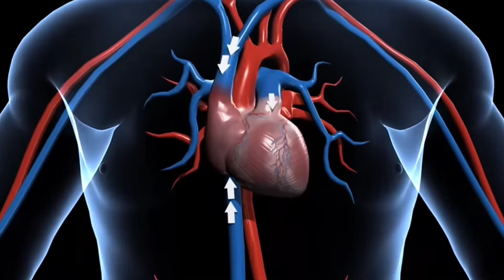জগন্নাথ দেবের আলোকিক রহস্য -Unveiling the Hidden Secrets, strange story behind Jagannath Rath Yatra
ধর্মীয় বার্তা  চ্যানেলে স্বাগতম, যেখানে আমরা সারা বিশ্বের কৌতূহলী গল্পগুলি উন্মোচন করি।  এই interesting video তে আমরা জগন্নাথ রথযাত্রার পিছনের রহস্যময় গল্পের সন্ধান করি, যা ভারতের অন্যতম বিখ্যাত প্রাচীন একটি উৎসব

 জগন্নাথ রথযাত্রার আকর্ষণীয় ইতিহাস, কিংবদন্তি এবং রহস্যগুলি অন্বেষণ করার সময় আমাদের সাথে যোগ দিন।  প্রতি বছর লক্ষাধিক ভক্তকে আকৃষ্ট করে এমন এই বিশাল জনসমূহর পিছনে লুকানো রহস্যগুলি উন্মোচন করি।

 এই  জগন্নাথ রথযাত্রার প্রাচীন অলৌকিক প্রকাশ করে, যা হাজার হাজার বছর আগের বলে বিশ্বাস করা হয়।  আমরা ভগবান জগন্নাথ এবং রথ উৎসবের সাথে যুক্ত পৌরাণিক কাহিনী এবং ধর্মীয় তাৎপর্যের মধ্যে পড়েছি।

 রথযাত্রার সময় সম্পাদিত অদ্ভুত এবং কৌতূহলী আচারগুলি উন্মোচন করুন, যার মধ্যে রয়েছে বিশাল রথ নির্মাণ, টানা। যার মধ্যে রয়েছে বিশাল রথ নির্মাণ, ভক্তদের দ্বারা রথ টানা এবং শোভাযাত্রা জুড়ে পালন করা অনন্য রীতিগুলি।

 ভারতের উড়িষ্যার পুরীতে অবস্থিত জগন্নাথ মন্দিরকে ঘিরে থাকা আলোকিক  এবং প্রাচীন লোকো কথা  এবং আধ্যাত্মিকতার সাথে এর সংযোগ অন্বেষণ করি ।  দেবতাদের ঐশ্বরিক সম্পর্কে জানুন, ভগবান জগন্নাথ, ভগবান বলভদ্র এবং দেবী সুভদ্রা, এবং উৎসবের সময় তাদের প্রতীকী উপস্থাপনা।

 জগন্নাথ রথযাত্রার গভীর অর্থ এবং প্রতীক বিশ্লেষণ করার সময় নমাস্ত্রো চ্যানেলে যোগ দিন।  আধ্যাত্মিক তাৎপর্য, সাংস্কৃতিক ঐতিহ্য এবং এই উৎসব লক্ষ লক্ষ ভক্তদের জীবনে গভীর প্রভাব সম্পর্কে অন্তর্দৃষ্টি অর্জন করুন।

 সূক্ষ্ম গবেষণা এবং বিশেষজ্ঞ গল্প বলার মাধ্যমে, আমরা আপনাকে জগন্নাথ রথযাত্রার অদ্ভুত এবং কম পরিচিত দিকগুলি নিয়ে এসেছি, এর ঐতিহাসিক প্রেক্ষাপট এবং প্রজন্মের মধ্য দিয়ে চলে আসা স্থায়ী ঐতিহ্যের উপর আলোকপাত করে। ভিডিওটি অবশ্যই আপনাদের ভালো লাগবে
 তাই ভিডিওটি লাস্ট অব্দি অবশ্যই দেখতে থাকবেন
 পুরীর জগন্নাথ সম্পর্কে খুঁটিনাটি তথ্য আপনাদের কাছে তুলে ধরেছি

Cultural Traditions, Impact, Meticulous Research, Expert Storytelling, Historical Context, Enduring Traditions, Captivating Visuals, Unveiling the Hidden Truths, Mystical Festiva